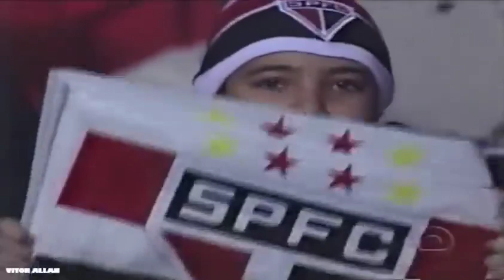São Paulo 2 x 0 River Plate (1º Jogo da Semi-Final da Libertadores de 2005)